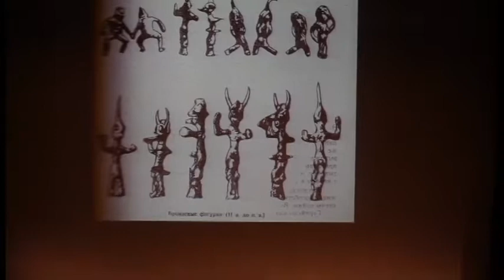Georgian Dance Khorumi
Performed by the Dancing Crane Georgian Dance Ensemble at a Lecture-Demonstration at the Actors Fund Art Space in Brooklyn, November 12, 2017.